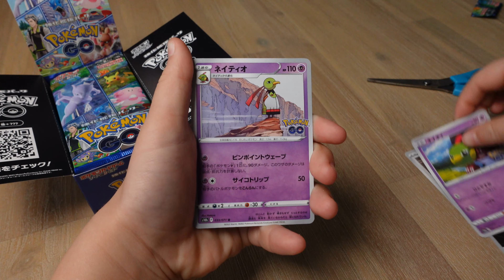A VSTAR! 🤩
I get a japanese dragonite vstar from pokemon go and it is super cool.